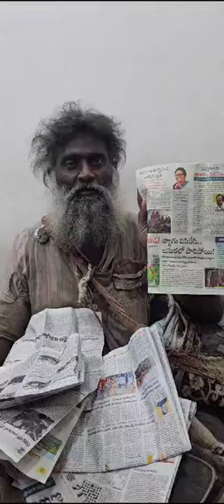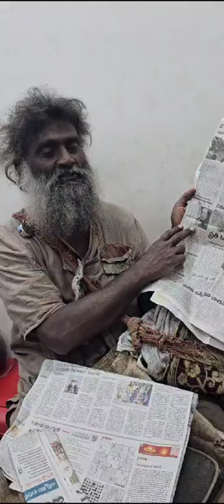WGangS?CHECKMATeNrMALA-SITA-RAMAN_s.546/+Cr.23FOB ACCIDENTS,...LIST GOesENDLESS,CALCI01AvTaRAPTNCSPR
Wolfgang Schäuble (German pronunciation: [ˈvɔlfɡaŋ ˈʃɔʏblə]; 18 September 1942 – 26 December 2023) was a German politician whose political career spanned more than five decades. A member of the Christian Democratic Union (CDU), he was the longest-serving member of any democratic German parliament. Schäuble served as 13th president of the Bundestag from 2017 to 2021.

Lee Sun-kyun (Korean: 이선균; March 2, 1975 – December 27, 2023) was a South Korean actor. Internationally, he was best known for his role in Bong Joon-ho's Academy Award-winning film Parasite (2019), for which he won a Screen Actors Guild Award along with his castmates. He received several other awards, including a nomination for an International Emmy Award.

BLAK MONEY PARASITES EATing up my hardwork money,.

SHAME ON SONIA FOR PAMPERING HER SON,. INSPITE OF HISONSUFFERING IN WAYNAD,.

KOJJA KCR ELEKTion symBOL KAR KILLS KOREAN PARASITE ACTOR, OF PRAYTHATHMA MURDER,.

SHAME IN BLAK MONEY INDIA-KONGLOMERATE,.

PAY OR PERISH IN REAL TIME,. NARA LOKESH, NIRMALA SITA RAMAN OR HER NEAR AND DEARAHUL GANDHI,...MAN MOHAN SINGH,. RATAN TATA,... MANY BLAK MONEY BILLIONARES ARE IN THE HIT LIST,. FIRST PUT Rs.546Crore anDEMAND RAHUL-SONIA-DLF-MODi BABA-DEV-RAM- SHAH AMIT KONFESSion of BSY=BHAR@SwabhimanYathra of CFPS,...THE THINK TANK BEHIND UPA,...PK,. HBTI-GBagaria,.

ucy.co.in ®
s/o Ch. Atchuta Rao,
33-1-31, Satya Sai Nilayam(5070cvky=1969A.D.C.),
S.J.Road, P.O.Waltair(R.S.),
Visakhapatnam,
ANDHRA PRADESH .LT.INDIA.LT.BHARAT.LT.BHUVAH.LT.AmmaCoTagHra-530004.
TimeOfBirth:03:45hrsA.M.